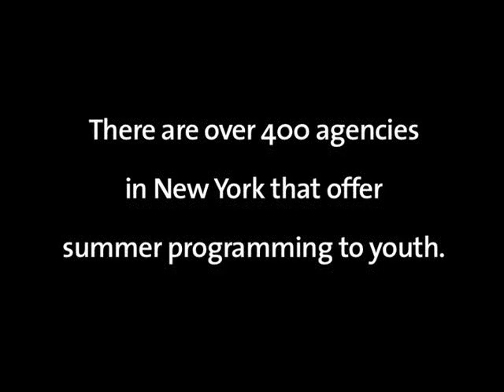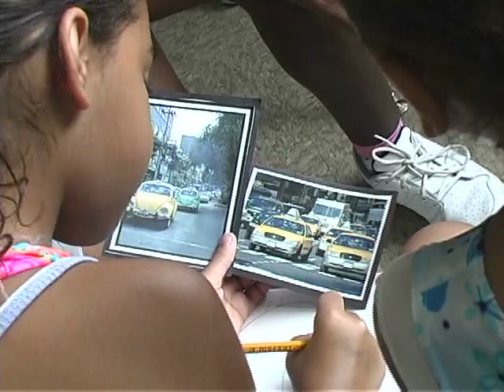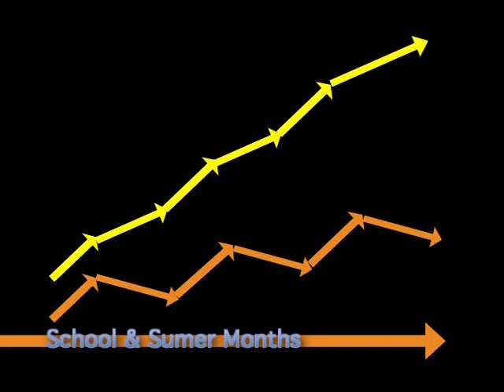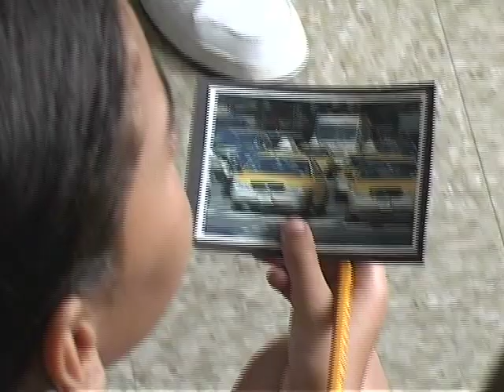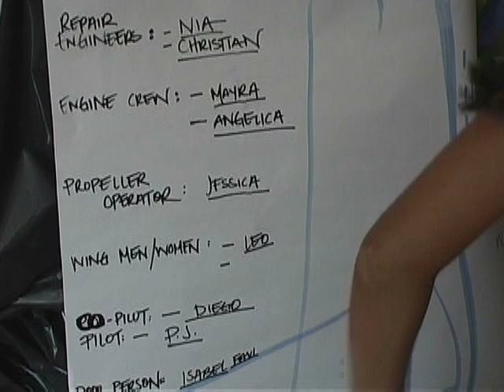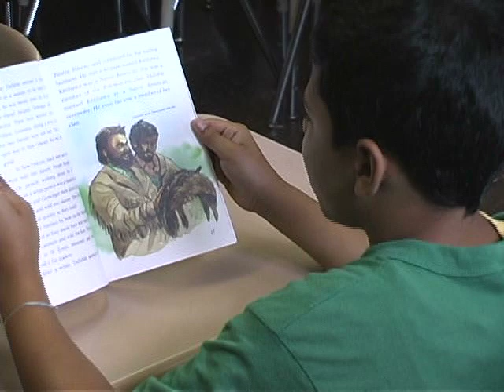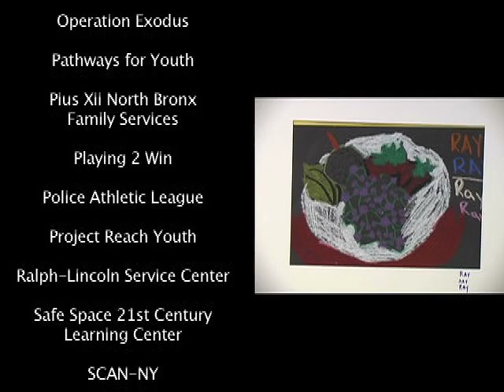Summer Fun, Summer Learning: Bridging the Learning Gap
The summer months hold great potential for providing low-income youth with enriching educational opportunities, but in fact these youth often return to school further behind and less prepared than their more affluent peers. Research suggests that children - especially low-income children-lose ground academically during the summer months. While they learn at the same rate as middle-income students during the school year, over time, the cumulative effect of the summer learning loss or "slide" is a contributor to the disparity in academic achievement between different income groups.

Since 2001, PASE has worked with nearly 180 summer programs to capacity-build and strengthen their academic and literacy-building components, helping an estimated 15,000 young people bridge the summer learning gap. Our Summer Learning Initiative has given youth-serving organizations the help they need to provide underserved young people with activities during the summer months that support them academically, promote literacy, build interest in learning, and teach essential skills such as critical thinking, communication, teamwork, and creativity. Currently, our summer learning work is supported by MetLife Foundation.